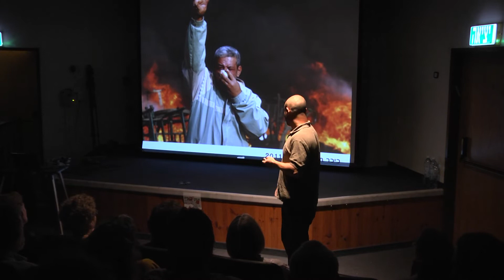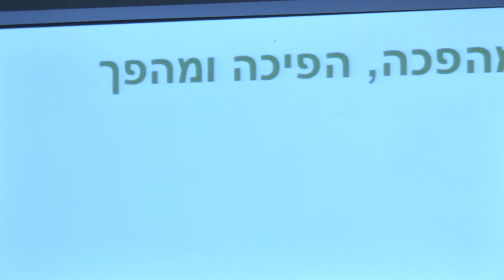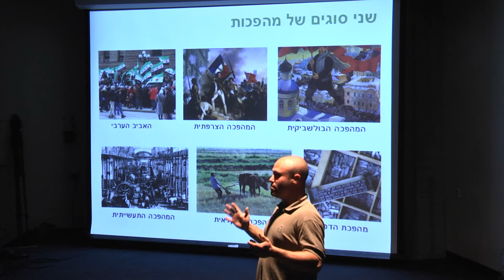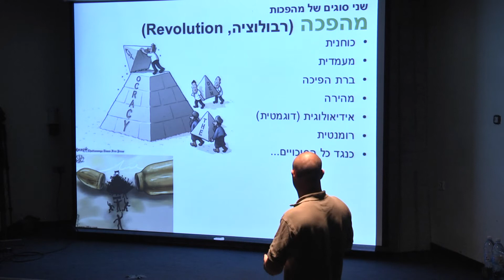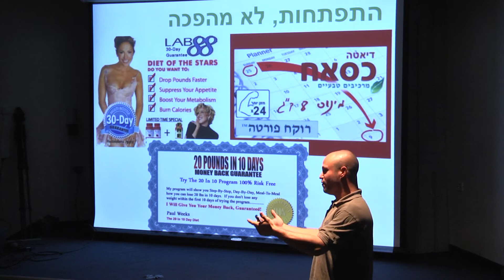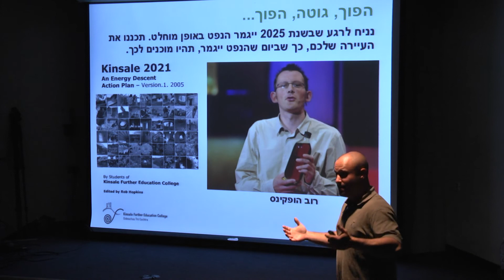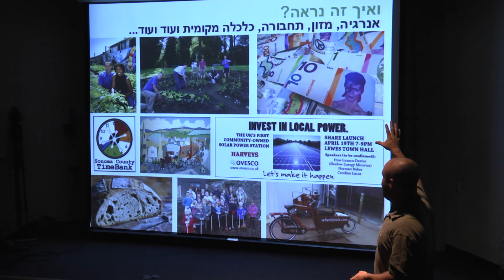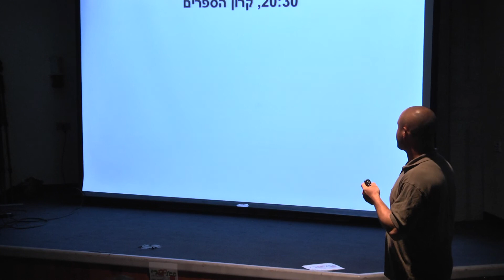אסף צ'רטקוף- איך עושים מהפיכה מבלי שישימו לב אליכם?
מתוך כנס טד-עון בקרית טבעון יוני 2014